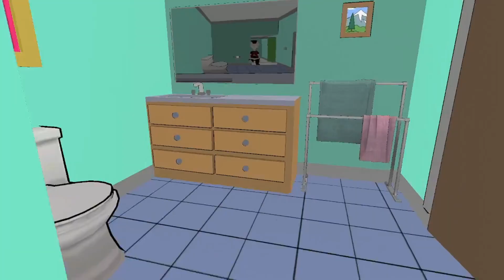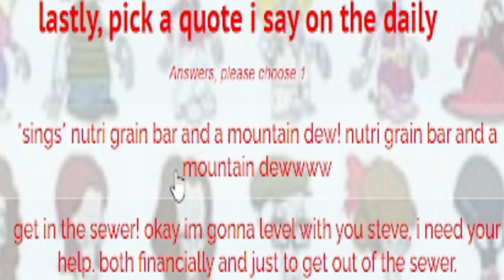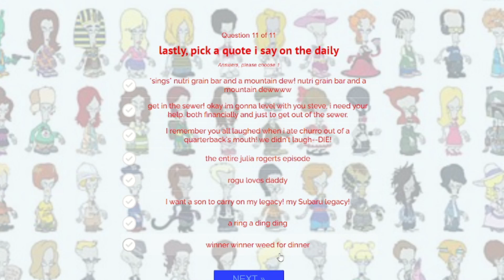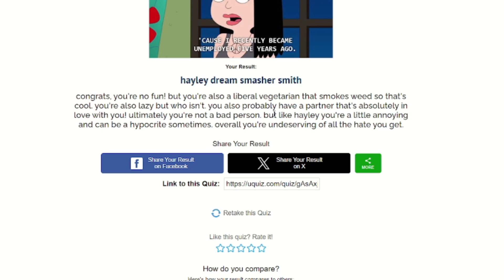Val & AJ - Roger Kills the Smiths!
In this thrilling season finale, Val and AJ put their meticulously crafted plan into action to expose the corrupt Smith family once and for all. As the Smiths host an extravagant gala, the duo sneaks into their opulent estate, determined to uncover evidence of their illegal activities. Tensions rise when they find themselves face-to-face with Derek Smith, who is ready to defend his family's empire at any cost. In a heart-pounding confrontation, Val's quick thinking and AJ's tech skills are put to the ultimate test. With the truth finally in their hands, Val and AJ race against time to ensure the community learns the Smiths' dark secrets. Will they succeed in dismantling the Smith family's hold over their town, or will their efforts be thwarted at the last moment? Tune in for an explosive conclusion that sets the stage for a new chapter in their fight for justice.